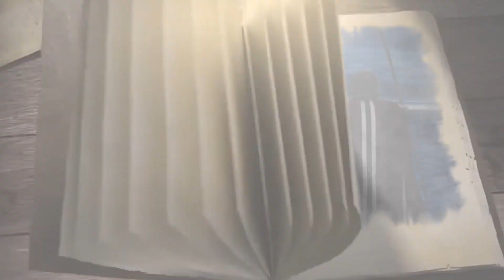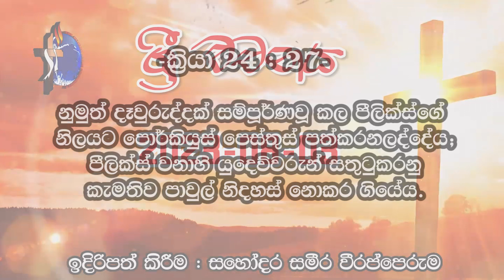ශ්‍රී වචනය 2023-08-03